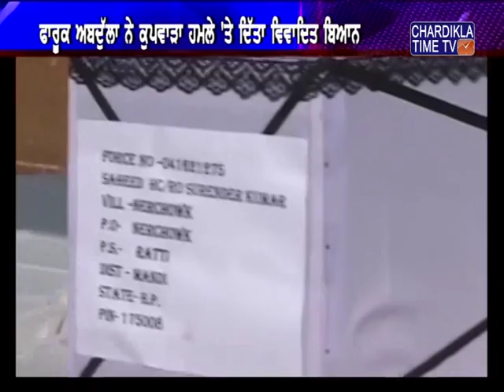ਨੈਸ਼ਨਲ ਕਾਨਫਰੰਸ ਦੇ ਚੇਅਰਮੈਨ ਫਾਰੂਕ ਅਬਦੁੱਲਾ ਨੇ ਕੁਪਵਾੜਾ ਹਮਲੇ 'ਤੇ ਵਿਵਾਦਤ ਬਿਆਨ ਦਿੱਤਾ ਹੈ